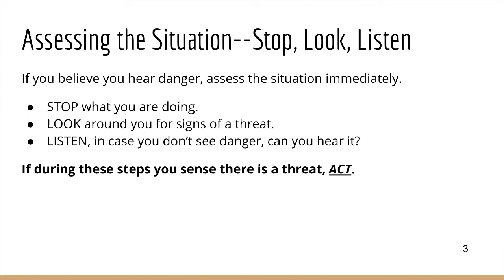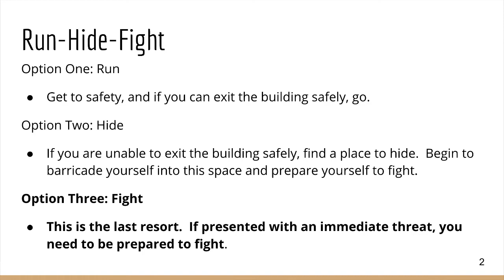Safety Drill Parent Video